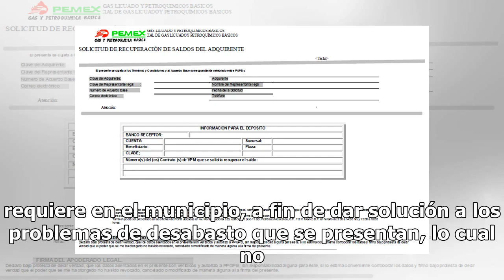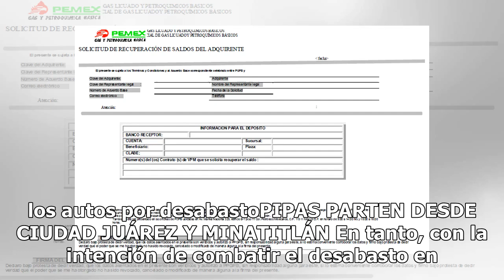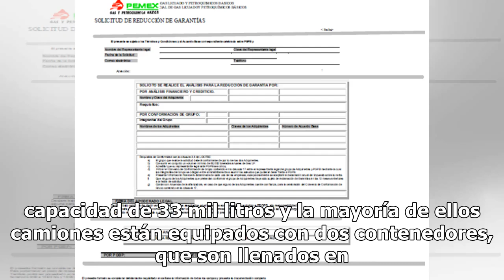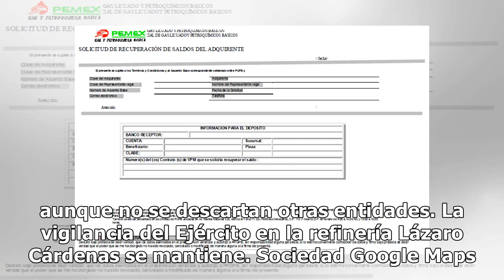Solicitan a Pemex ceder distribución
TOLUCA, Méx.- El ayuntamiento de Toluca solicitó a Petróleos Mexicanos (Pemex) cubrir el monto de transportación del combustible que se requiere en el municipio, a fin de dar solución a los problemas de desabasto que se presentan, lo cual no implicará ningún sobreprecio de los combustibles. El edil ...